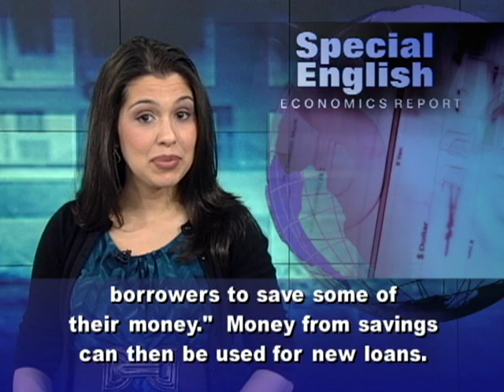Microcredit Is Expanding to New Products for the Poor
Modern microfinance started with economist Muhammad Yunus. In the nineteen seventies, he started what became the Grameen Bank in Bangladesh. He and the bank shared the Nobel Peace Prize in two thousand six for the idea of offering small loans to the poor to fight poverty.  In twenty ten, reports of harmful micro lending methods and corruption shook the Indian state of Andhra Pradesh. Mr. Yunus recently said in the New York Times that things got out of control. He noted that Andhra Pradesh had intensive lending activity at the time. We spoke to Ghiyath Nakshbendi about changes in the world of microfinance. He is an expert in international business and teaches microfinance as a business model at the Kogod School of Business at American University. He says the government of India in certain states has started taking steps to "guarantee that these institutions are operating under a strict system."Some experts have raised questions about whether micro lending lifts women or poor families out of poverty. David Roodman is with the Center for Global Development, a research group in Washington. He says microloans do not do a good job fighting poverty. He says over three billion dollars went into microcredit in twenty-ten. But many lenders failed because of bad supervision or failure to repay loans.In one model, governments or nongovernmental organizations give money to microcredit operations. Interest income is often used up by costs, rather than helping other poor borrowers. But Ghiyath Nakshbendi says that model is changing. Mr. Nakshbendi says sustainability is now a main goal. He says there has been a move in the last five or six years to find ways and means by which make these operations sustainable. In his words, sustainable means simply that "Yes, we are going to rely on donations, but in the meantime, we are going to encourage these borrowers to save some of their money."  Money from savings can then be used for new loans. Mr. Nakshbendi says private equity companies are looking closely at microfinance as an investment. New models are being developed to offer more than business loans -- for example, educational loans and health insurance loans. For VOA Special English, I'm Alex Villarreal. For more business news for people learning English, go to voaspecialenglish.com.